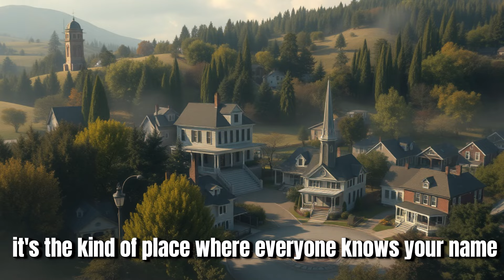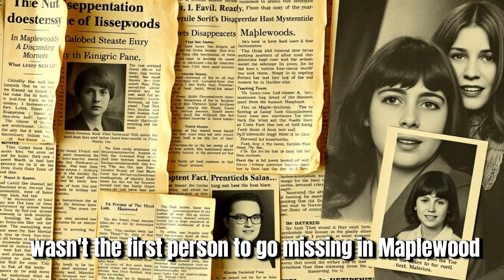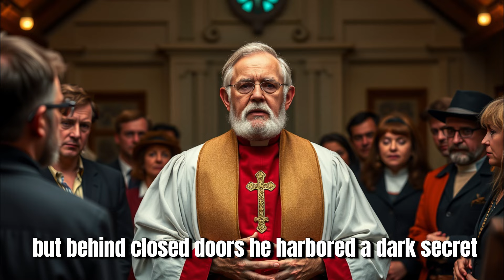A Small Town with a Dark Secret: Uncovering the Dark Secrets of Maplewood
In the seemingly idyllic town of Maplewood, dark secrets lurk beneath the surface. Join us as we unravel the chilling true crime story of Emily Turner, a beloved teacher whose mysterious disappearance reveals the hidden lives of ordinary people. From a revered pastor with a sinister past to a reclusive widower harboring dark secrets, Maplewood's façade of tranquility hides a web of deception, obsession, and deadly intentions. Watch as we uncover the shocking truth behind this small town's darkest chapter. This gripping, fictional tale will keep you on the edge of your seat until the very end.